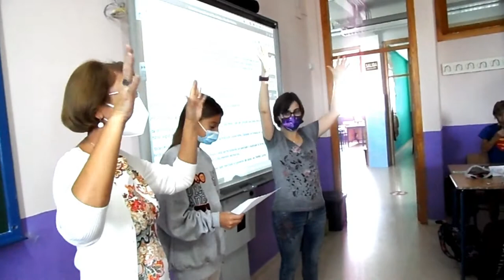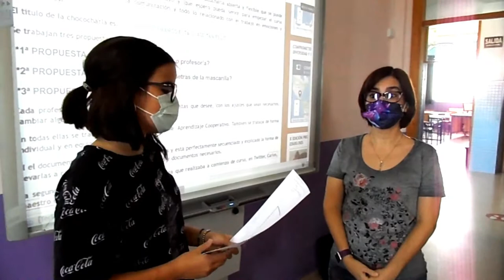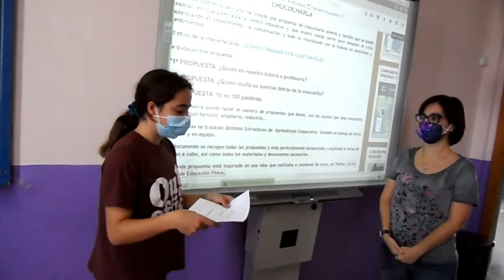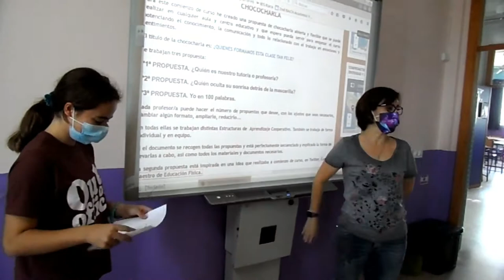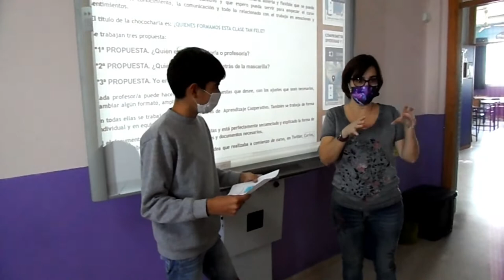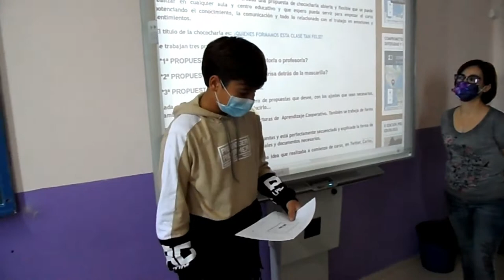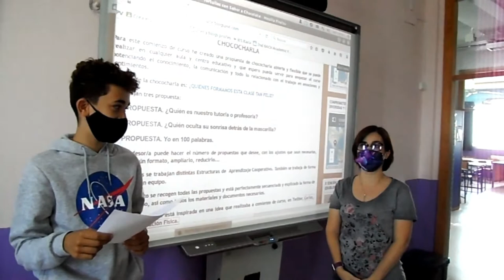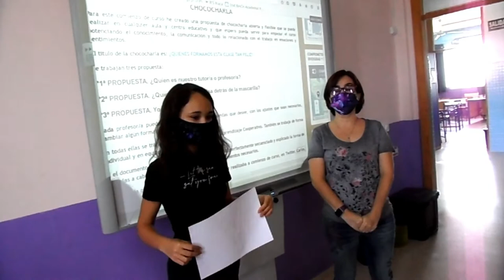CHOCOCHARLA. ¿QUIEN ES NUESTRO TUTOR /A Y PROFESOR/A?. PUESTA EN COMÚN DEL GRUPO CLASE. PROPUESTA 1.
Puesta en común del grupo clase. Propuesta 1 ¿Quién es nuestro tutor/a y profesor/a?